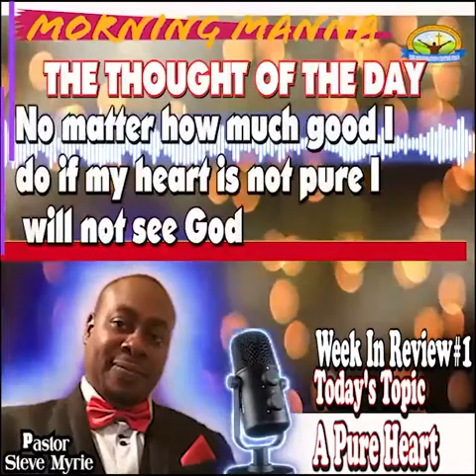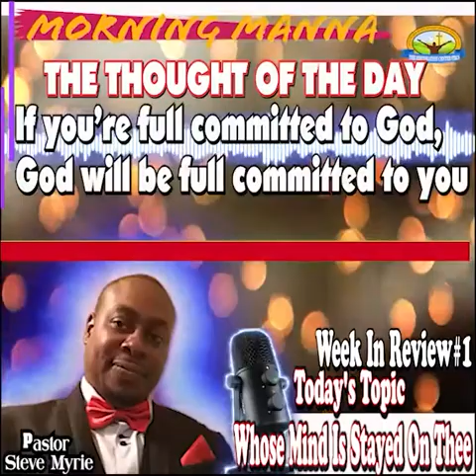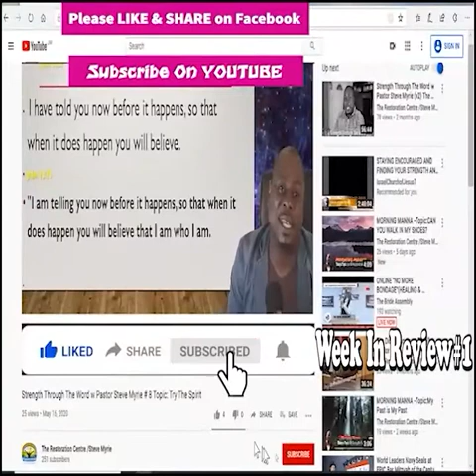MORNING MANNA: Week In Review #1